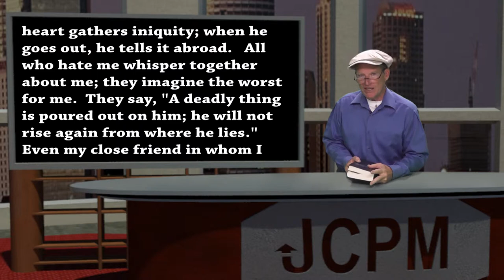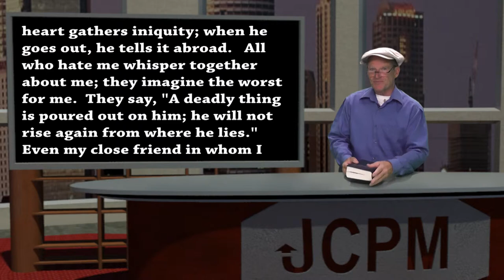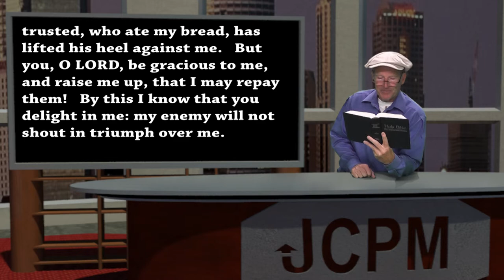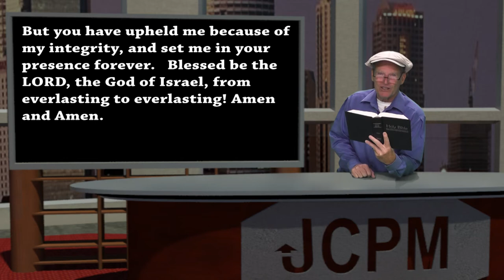Psalm 41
A reading of Psalm 41 with commentary.  Come join me for a closer walk with Jesus.